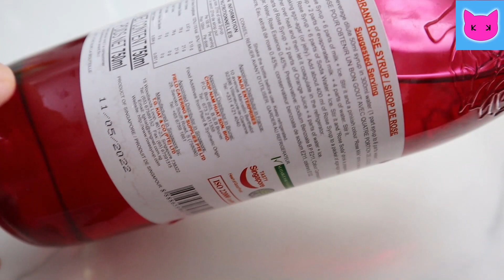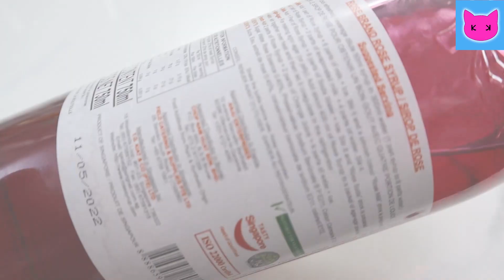နှင်းဆီ နို့အေး သာကူ ပူတင်း rose milk, sago and pudding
ဖာလူဒါ ဖျော်တဲ့အခါ အစုံမထည့်ပါ ရိုးရိုးရှင်းရှင်း နွေရာသီ အချိုပွဲလေးတခု။

ပေါင်မုန့်ပူတင်းလုပ်နည်း ဗီဒီယိုကိုကြည့်ချင်ရင် အပေါ်ကလင့်ခ်ကို နှိပ်ပါ။

ဟင်းချက်ဗီဒီယိုတွေကို ကြည့်ချင်ရင်တော့ Cookfork1 Youtube Channel ကိုသွားကြည့်နိုင်ပါတယ်။
လာရောက်ကြည့်ရှုတဲ့အတွက် ကျေးဇူးတင်ပါတယ်

ဖာလူဒါ ေဖ်ာ္တဲ့အခါ အစုံမထည့္ပါ ႐ိုး႐ိုးရွင္းရွင္း ေႏြရာသီ အခ်ိဳပြဲေလးတခု။

ေပါင္မုန္႔ပူတင္းလုပ္နည္း ဗီဒီယိုကိုၾကည့္ခ်င္ရင္ အေပၚကလင့္ခ္ကို နွိပ္ပါ။

ဟင္းခ်က္ဗီဒီယိုေတြကို ၾကည့္ခ်င္ရင္ေတာ့ Cookfork1 Youtube Channel ကိုသြားၾကည့္ႏိုင္ပါတယ္။
လာေရာက္ၾကည့္ရႈတဲ့အတြက္ ေက်းဇူးတင္ပါတယ္